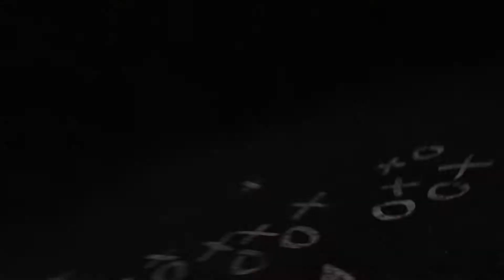The Don Morel Show (October 11, 2017)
Watch head football coach Don Morel sit down with Sports Information Director Brent Harris as they discuss last week's game against Denison and preview this week's game against Ohio Wesleyan.